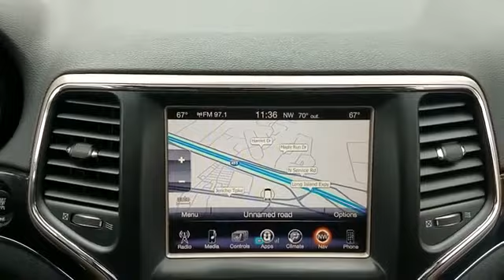2016 Jeep Grand Cherokee Limited 75th Anniversary Westbury, Queens, Brooklyn, NYC, Long Island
2016 Jeep Grand Cherokee Limited 75th Anniversary Westbury, Queens, Brooklyn, NYC, Long Island